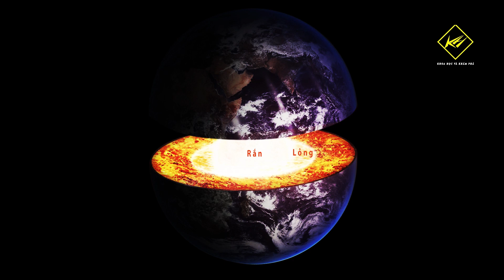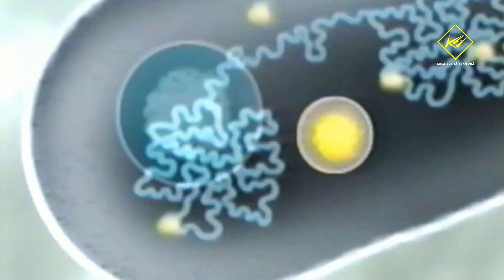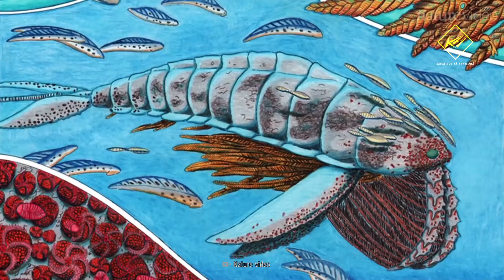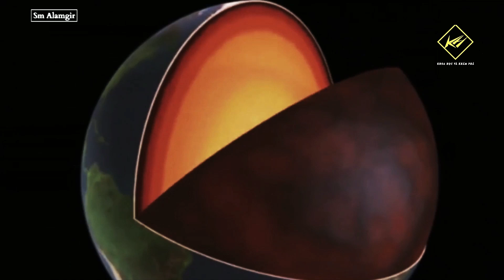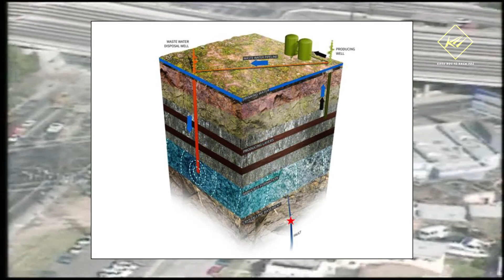8 Bí ẩn về Trái đất chưa có lời giải | Khoa học và Khám phá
Khi Ngày Trái đất đầu tiên được tổ chức vào năm 1970, các nhà địa chất vẫn đang hoàn thiện quá trình kiến ​​tạo mảng, mô hình giải thích bề mặt Trái đất hình thành như thế nào. Và Hơn 40 năm sau, nhiều câu đố bí ẩn vẫn còn sót lại khi nói đến hành tinh của chúng ta.